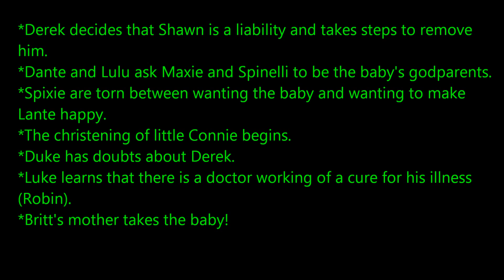SPOILERS For GH The Week Of 9-23-13